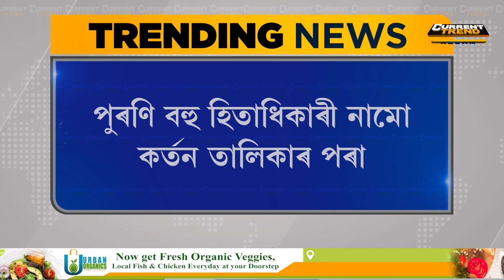🔹অৰুণোদয় হিতাধিকাৰীলৈ মুখ্যমন্ত্ৰীৰ বৃহৎ ঘোষণা